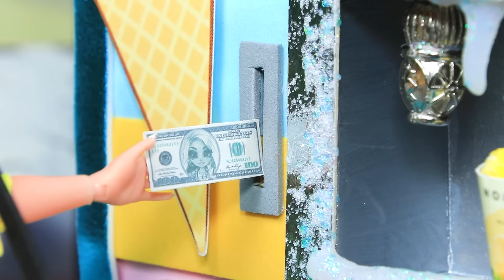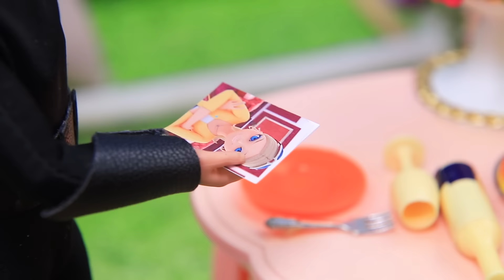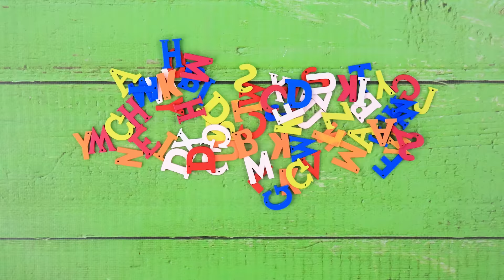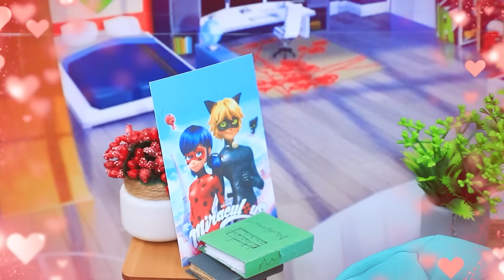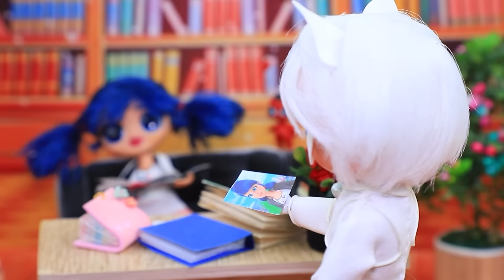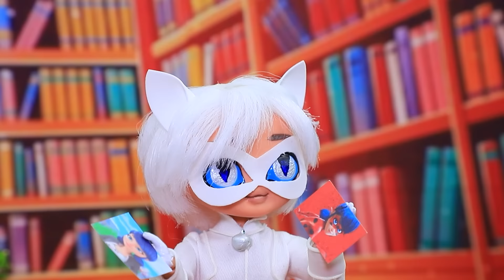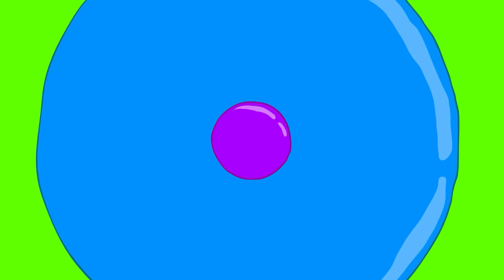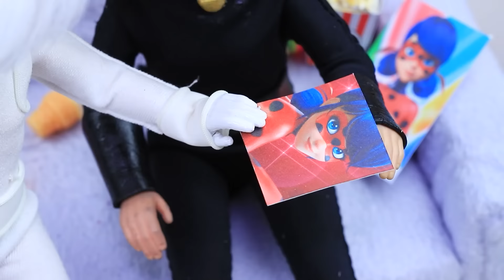Cat Noir Story: Chloe or Ladybug? 28 LOL OMG DIYs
Chloe and Ladybug meet again in a love battle! Which side do you think luck will be on? Let's see how this battle will end in our new video!

Supplies and tools:
• craft scissors
• brushes
• utility knife
• ruler
• tweezers
• foam paper regular and glitter
• toy eyes
• athletic fabric
• pail
• styrofoam
• stuffing
• toy wings
• light clay
• thick cardboard
• Queen B and Super Cat toys
• LEGO parts
• toy alphabet
• tweezers
• printed stickers
• printed packaging
• brush
• flasks and jars
• filler
• foam rubber
• plastic stick
• skewers
• straws
• lime juice packaging
• plastic cap
• decorative flowers
• decorative bees
• paper
• pipe cleaner
• toilet cleaner packaging
• Kinder Joy packaging
• wheels from old cars
• needle and thread
• cardboard
• beads
• fabrics
• pads